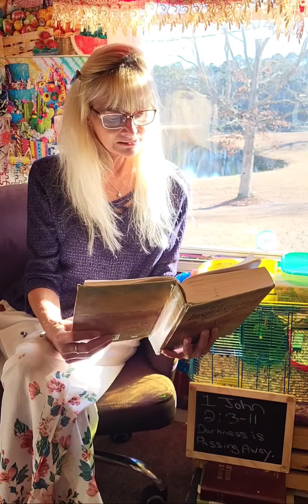Knowing Him. 1JOHN 2:3-11. Because The Darkness IS Passing Away.